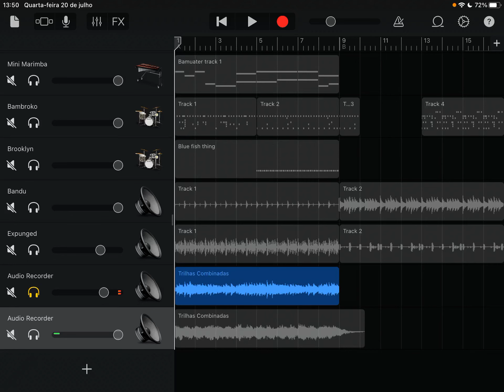Banguittar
Elements:plant/water/bambi

Bio: who is the most loved guitarist in all corn isles, it is him, banguittar, with his 4,009,282 dollar golden guittar he is the richest in all of the isles, or so he thought…

How he plays: le guittar